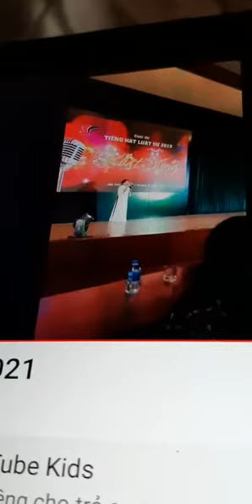Bài ca không quên.